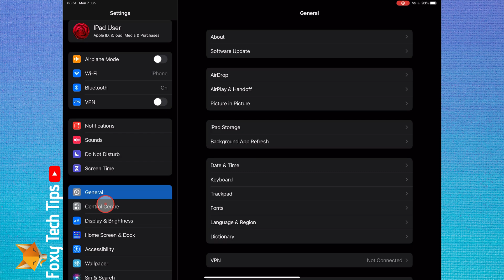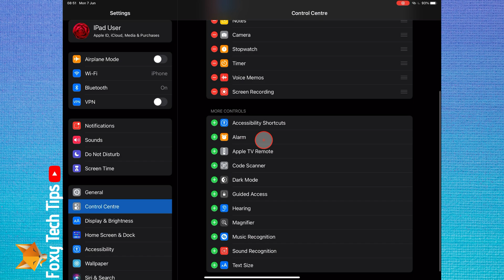How To Screen Record On iPad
Easy to follow tutorial on recording your iPad screen with the built in screen recorder in your iPad control centre. No need to download any extra apps from the App Store, learn how to screen record on iPad now, with internal audio included.

Steps:

- iPads have a built in screen recorder, you just need to add the feature to your control centre to do it. To activate the screen record feature, open up the settings app.

- In the settings app, scroll down and open ‘control centre’.

- In the control centre, tap ‘customise controls’.

- Scroll down to more controls and find  ‘screen recording’, tap the green plus beside it to add it as a control centre shortcut.

- You can order it to your desired position inside your control centre by dragging it into the order you want.

- Once thats done you can now start screen recording on your iPad, simply swipe down from the top right of the screen to access the control centre and you will  notice that the record button is now there, simply tap that and it will start recording your screen.

- To stop recording, tap the red recording line at the top of the screen and then select ‘stop recording’. It will save it to your camera roll automatically.